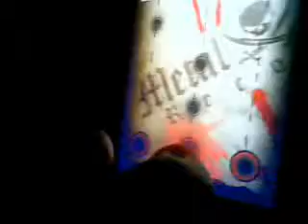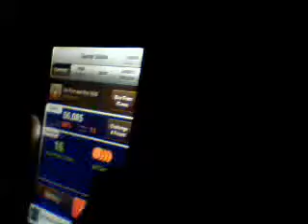xSethTheZombiex's webcam video June 15, 2010, 03:13 AM